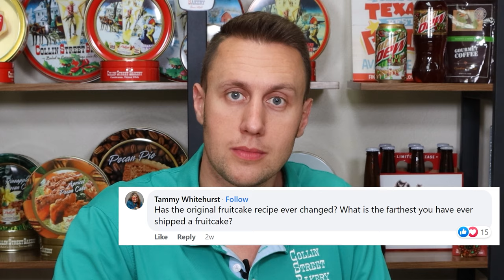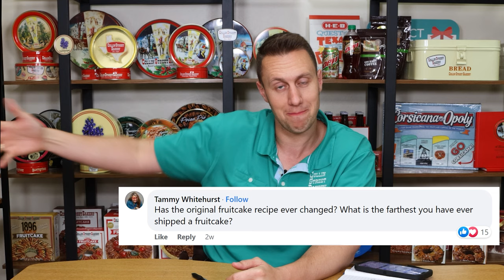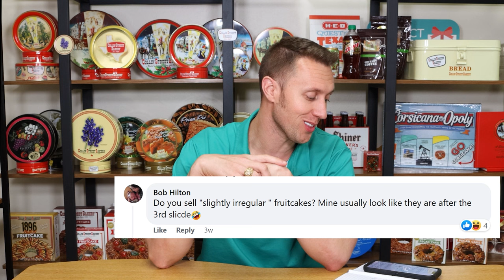ASK CSB 2 - Original Fruitcake Recipe, Fruitcake in Space, and Imperfect Fruitcakes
At Collin Street Bakery, we value our customers' curiosity and passion for our baked goods. We understand that our patrons aren’t just looking for delicious treats—they also want to know the story behind each bite, the ingredients that make their favorite treats so special, and the people who put love into every creation. That's why we're excited to introduce our new show, "Ask CSB!"—a brand-new Q&A series where your questions get answered by our experts.

Drop your questions below or on our website!

Questions:
0:40 - Has the original fruitcake recipe ever changed?
1:44 - What is the furthest you have ever shipped a fruitcake?
3:49 - Do you sell slightly irregular fruitcakes?

-- ABOUT COLLIN STREET BAKERY --
Our family-owned-and-operated bakery, located just 50 miles south of Dallas, Texas, has been baking the world-famous DeLuxe® Fruitcake since 1896.

Here are some facts about our world-famous DeLuxe® Fruitcake:

• Each fruitcake is the perfect balance of native pecans (27%), shelled here in Corsicana, Texas.

• Hand-picked Golden sweet pineapple and lush papaya, from our own farms in Costa Rica.

• Ripe, red cherries from Oregon and Washington State.

• Pure clover honey, plump golden raisins.

• Refrigerated, the DeLuxe® stays moist and delicious for months.

-- AVAILABILITY --
The DeLuxe® Fruitcakes are always freshly baked and available year round.

-- SLICED FRUITCAKE --
Now you can have your exquisite, one-of-a-kind DeLuxe® Fruitcake delivered to your door pre-sliced! Each fruit cake is sliced into easy-to-serve portions! A true time-saver for your next holiday party, and a great gift for your favorite host or hostess.

-- THE PERFECT HOLIDAY GIFT --
Make it a special gift with a hand-wrapped seasonal gift box around your cake.

-- INTERNATIONAL SHIPPING --
The DeLuxe® Fruitcake, Apricot Pecan Cake, Pineapple Pecan Cake, Texas Blonde Pecan Cake, DeLuxe® Fruitcake Gift Set, Apricot Pecan Gift Set, Pineapple Pecan Gift Set, Set of 4 Mini Int'l Fruitcakes, and Coffee.